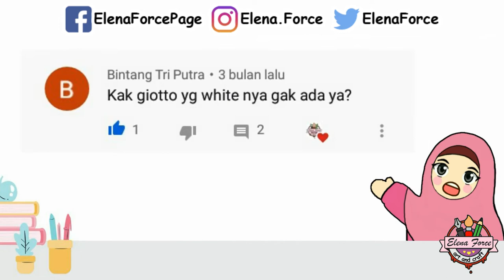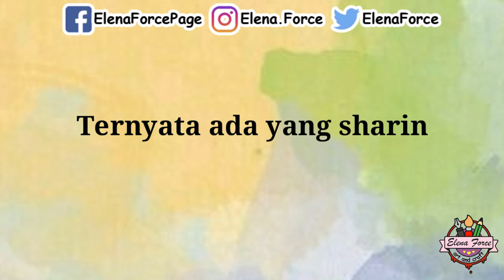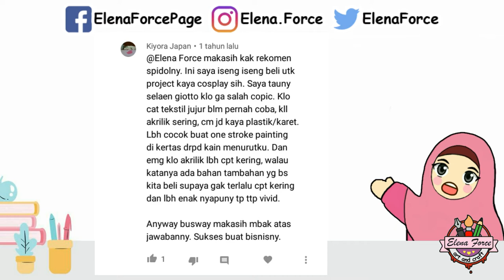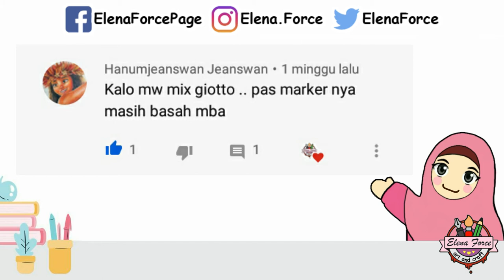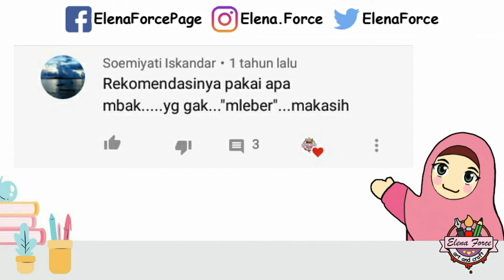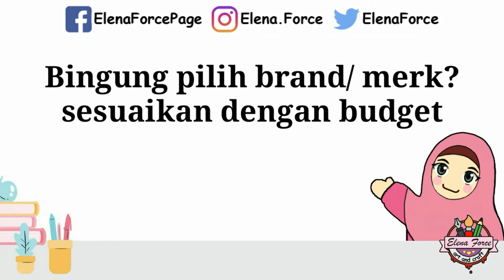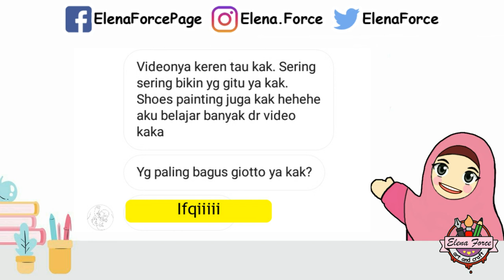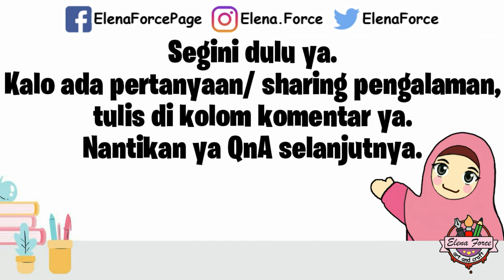Giotto Decor Textile - QnA Part 1 Spidol Kain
Halo temen-temen,
Banyak banget temen-temen yang uda nonton video aq tentang Giotto Decor Textile, dan banyak yang nanyain seputar produk itu di kolom komentar Youtube dan ke Social Media aq. Ada banyak pertanyaan yang di ulang-ulang, so aq ambil sebagian disini buat dijawab.

Untuk pertanyaan yang belom aq jawab masih banyak guys, ada juga pertanyaan yang harus aq jawab pake eksperimen, jadi ditunggu ya guys videonya. Ga mungkin aq jawab jadi satu video karena durasinya akan sangat panjang.

Bagi yang ingin beli Giotto Decor Textile seperti yang ada di video, klik aja:

Kalo masih ada pertanyaan silakan tanya di kolom komentar ya. Buat yang punya pengalaman ato mau share pengetahuan juga boleh. Makasi uda sabar banget nungguin video ini.